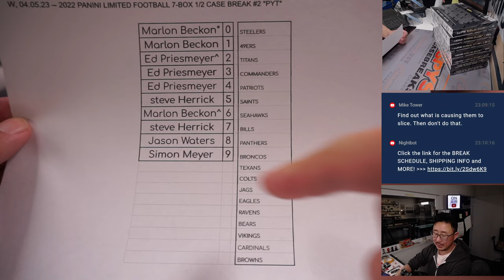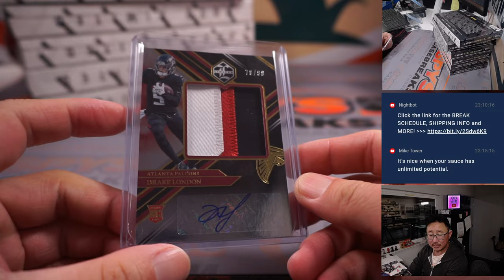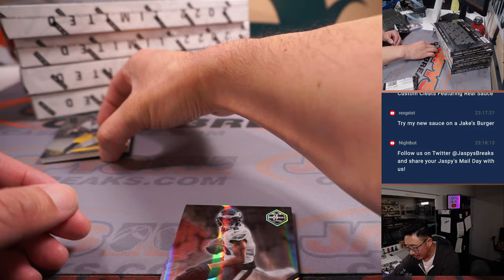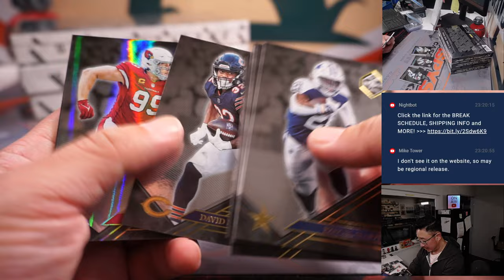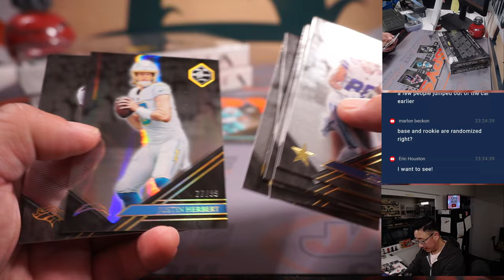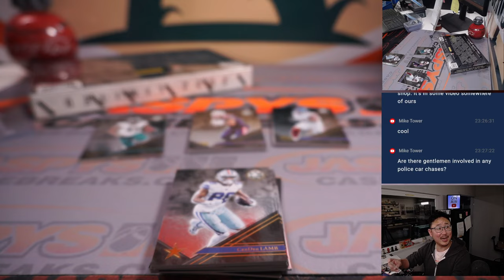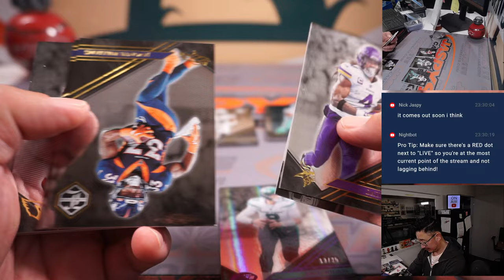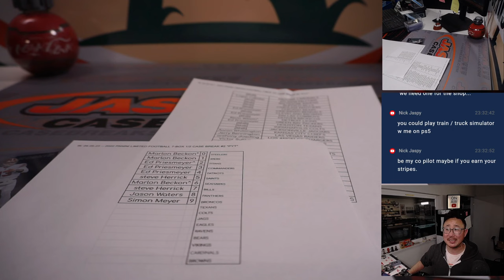W, 04.05.23 -- 2022 PANINI LIMITED FOOTBALL 7-BOX 1/2 CASE BREAK #2 *PYT*